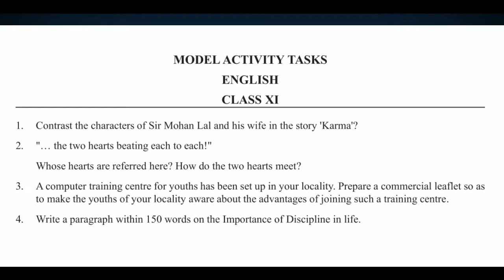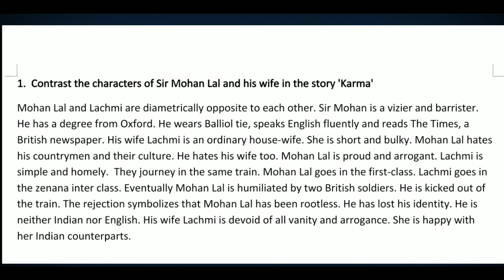Class 11 | English | model activity task2 | 1st question | M. STUDY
In this video I will discuss class 11, English model activity task2, 1st question. The question is-
1) Contrast the character of sir Mohan and his wife in the story  'Karma'?
WBBSE gives this activity task and students should complete this task at home . You can download activity task from - বাংলার শিক্ষা পোর্টাল Activity task English
Online class learn at home

M. STUDY
ABHIJIT MAITY

m-study